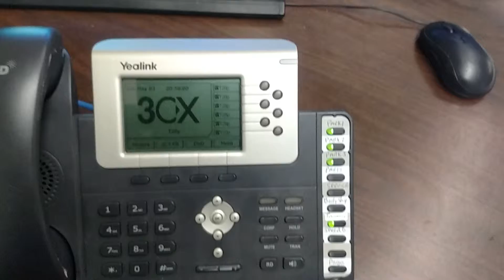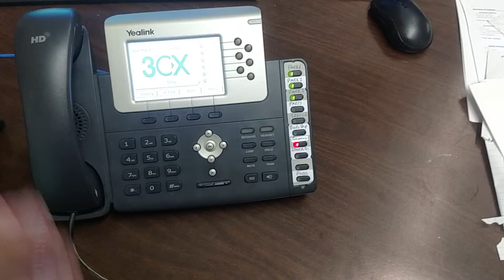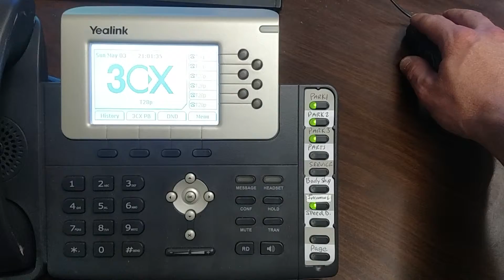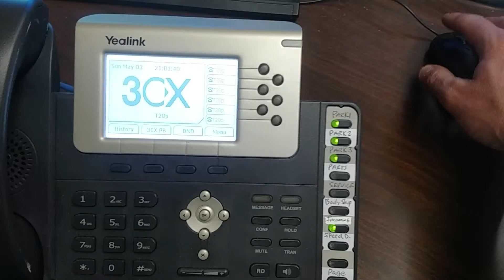3CX voip phone system training video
How to hold, transfer park and pick up calls,  page and more